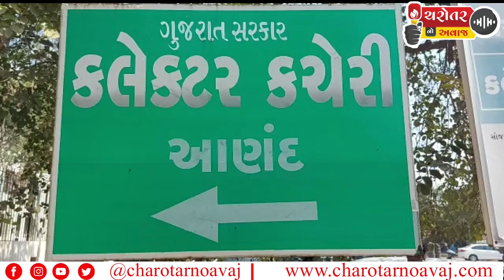આણંદ જિલ્લાની 8 સબ રજીસ્ટાર કચેરીમાં ફરજ બજાવતા તમામ ઓપરેટર સામુહિક રજા પર ઉતર્યા